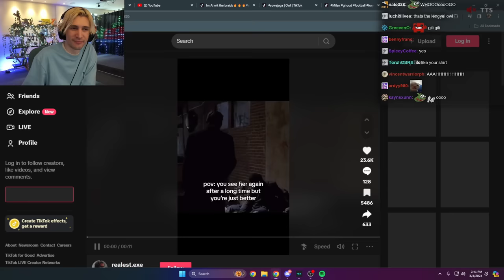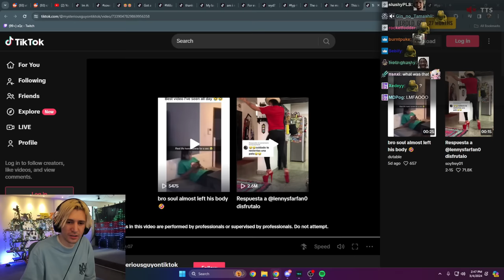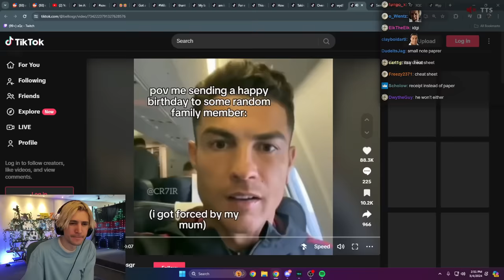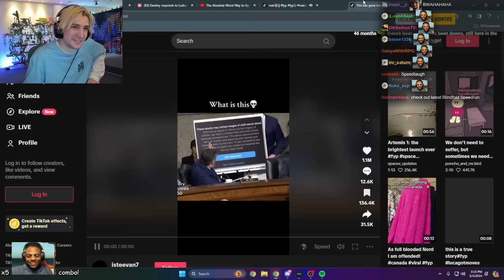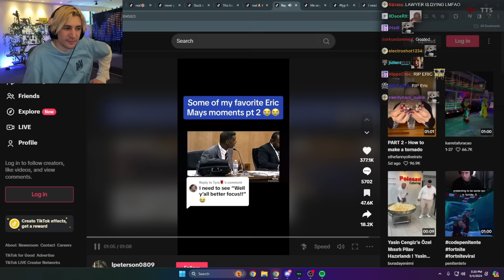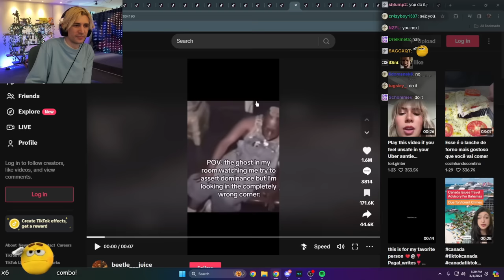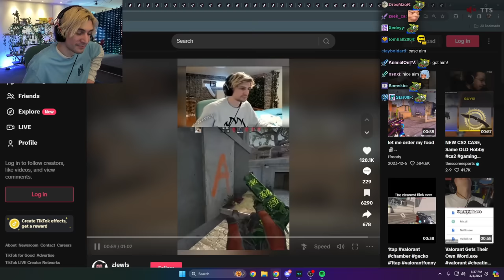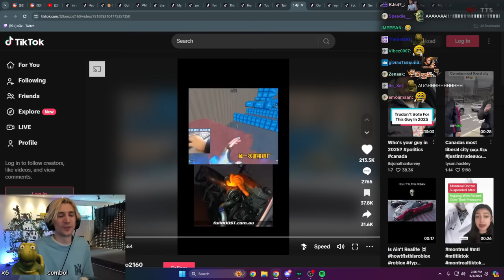TIKTOKS THAT MAKE YOU LAUGH FOR 14 MINUTES!